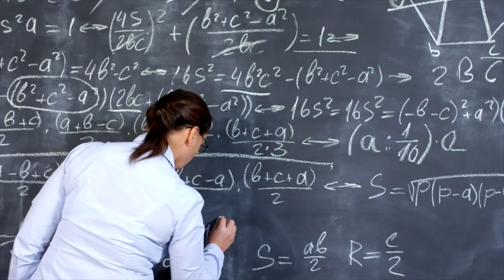Eric Sera for Lake County Recorder 2020-Inspiration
Eric Sera is a first time candidate running for Lake County Recorder. He wants to serve everyone and hopeful to be a candidate worthy of your inspiration.